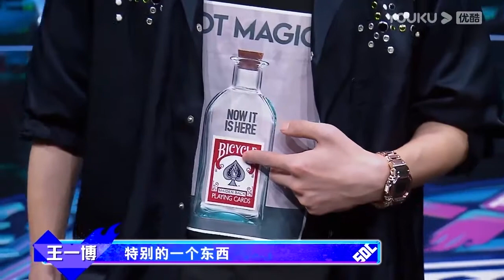1/5 speed to watch Wang Yibo's Magic Show at Street Dance 1/5倍速看王一博街舞上的纸牌魔术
Yibo is such a talented magician, so fast and calm. :)
Won't be able to see all his tricks without slowing down.